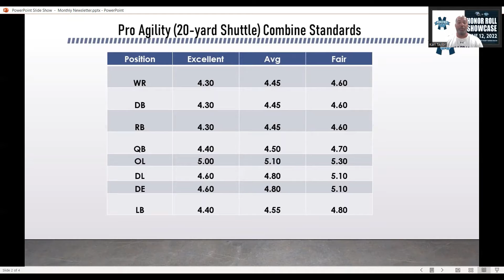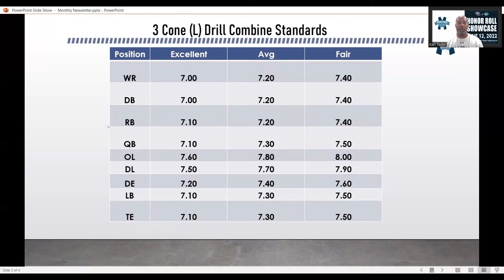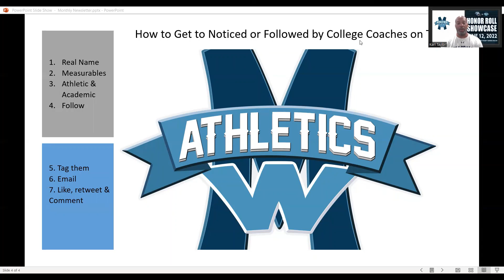Midwest Athletic Academy May 2022 Newsletter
Midwest Athletic Academy May 2022 Newsletter Times for Combine and How to get college coaches to follow you on twitter.